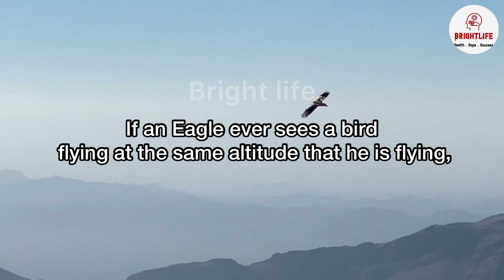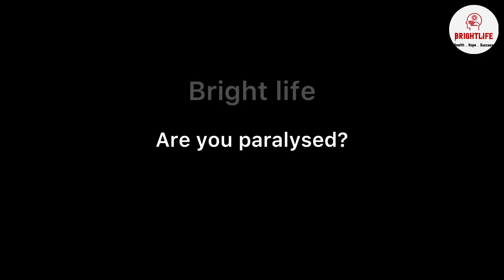Powerful motivation for youngsters: Don’t STOP | Bright life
Powerful motivation for students, youngsters: “ I can , I will , I must “